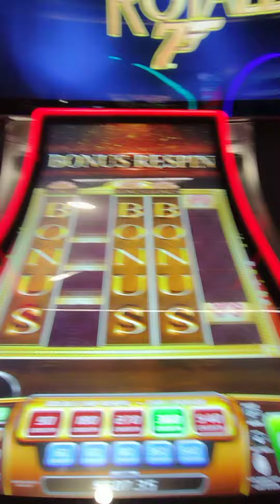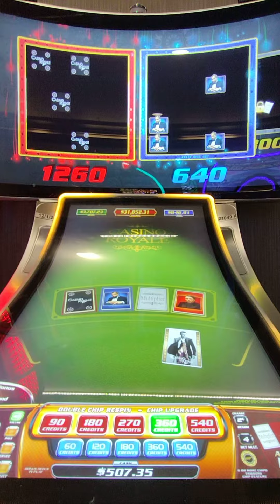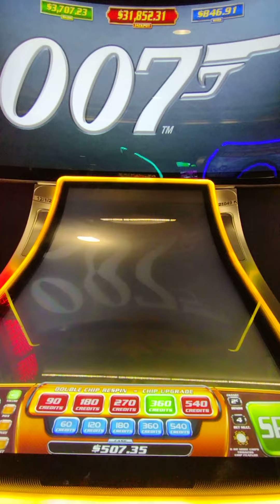$7.20 bet card bonus on Casino Royale slot